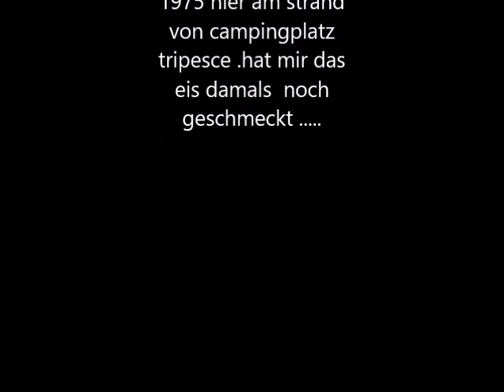friedrich in der toscana am strand eis essen